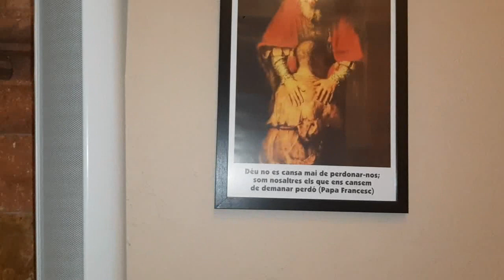Basilica De La Merced